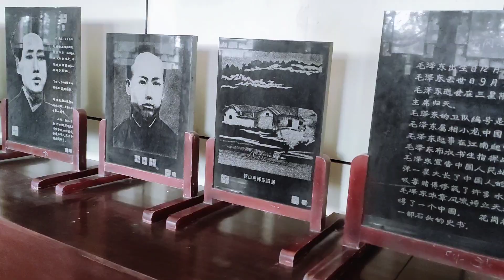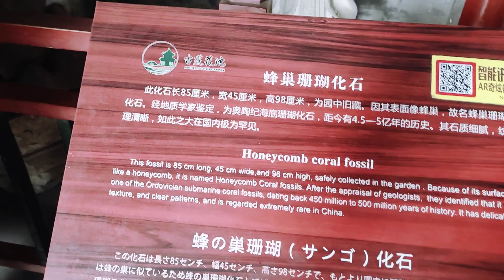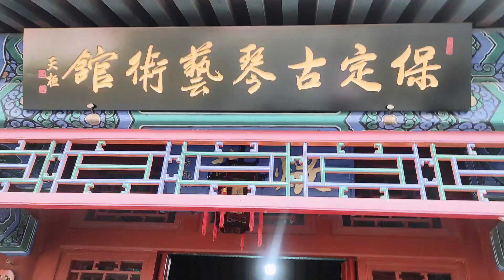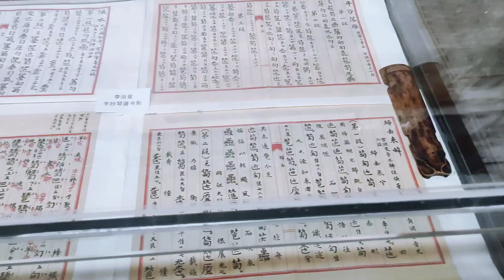MY first VLOG Ancient Lotus Flower Pond Resort Baoding, China | Hebei Baoding | CHINA LIFE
Even though it was winter, the Lotus Garden is peaceful and beautiful.